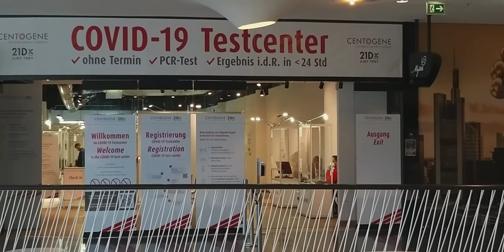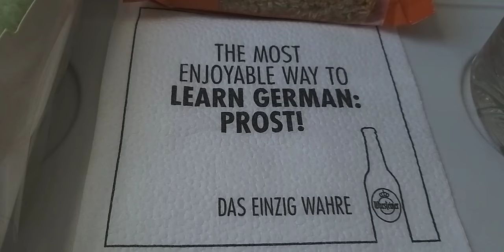Good bye Germany! 🇩🇪👋🏼 | Urdu Vlog | TODAY'S FUN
I AM ON FACEBOOK: Today's Fun